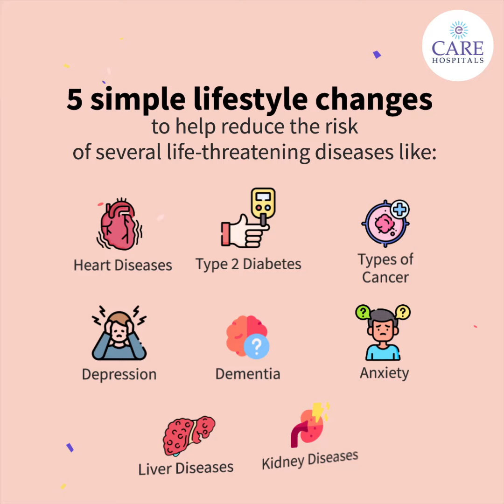5 Lifestyle changes to reduce risk of serval life threatening disease | CARE Hospitals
Start 2023 with resolutions that will keep you Healthy! Here are a few suggested lifestyle changes that will yield exponential results when it comes to living Healthily by reducing the risk of several chronic diseases.